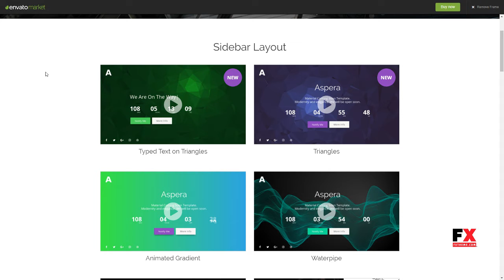Aspera - Material Coming Soon Template Simon Percival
Columns 2

 Layout Responsive

 Tags ajax, bootstrap, clean, elegant, html, material, modern, responsive, sass, slider, video, webGl